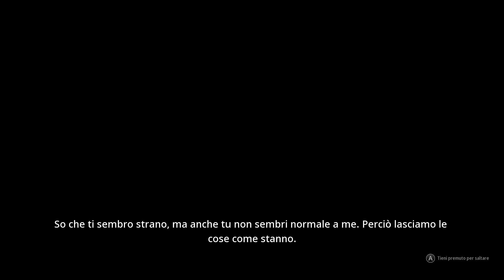PROVIAMO INSIEME MUTANT YEAR ZERO: ROAD TO EDEN! ►NINTENDO SWITCH◄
➡️Acquista Mutant Year Zero:Road to Eden e RISPARMIA:
Ver. Fisica

➡️Acquista una Micro SD per la tua Nintendo Switch
64 GB
128 GB

➡️Acquista qui la tua NintendoSwitch
Nintendo Switch
Nintendo Switch Lite

Benvenuti su MUTANT YEAR ZERO: ROAD TO EDEN!
Ringrazio The Bearded Ladies e Funcom per avermi dato la possibilità di provarlo insieme a voi!